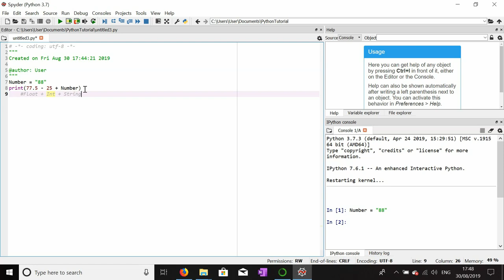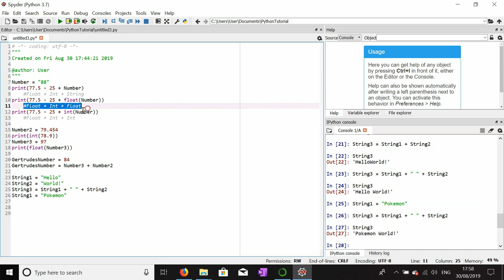PythonTutorial 1.2.3 Basics DataConversion2 VariablesAreVariable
Part 1.2.3 of my python tutorial